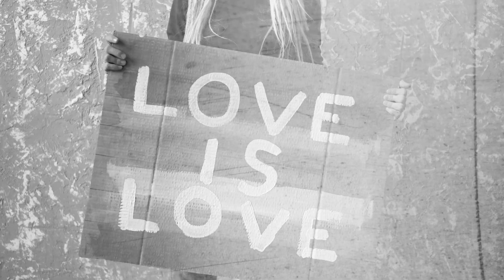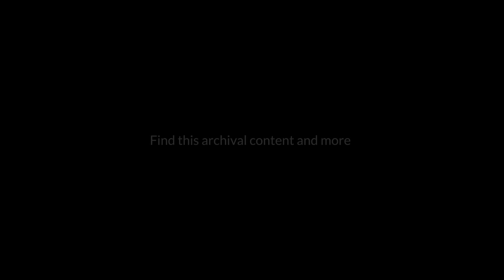Getty Images & NBC News Archives - Celebrate Pride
At Getty Images, we believe in the power of visuals to alter perceptions and inspire — elevating diverse narratives that can shift attitudes, evoke empathy, and build community.

Along with our partner, NBC News Archives, we have created a video in celebration of Pride, which highlights many impactful moments captured in the fight for equality.

Change starts with representation. Celebrate Pride by using Getty Images’ actionable insights and curated galleries showcasing inclusive and authentic depictions of the entire LGBTQ+ spectrum.